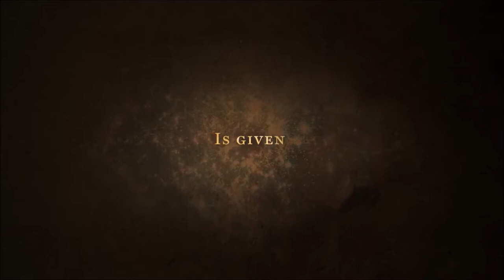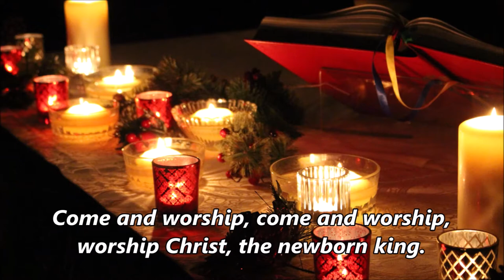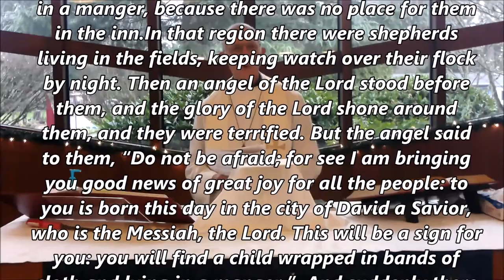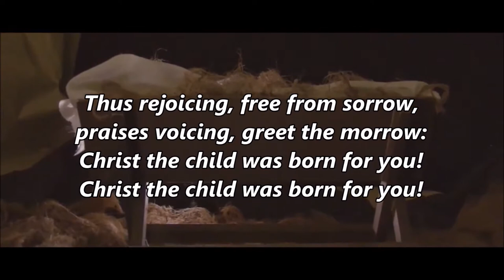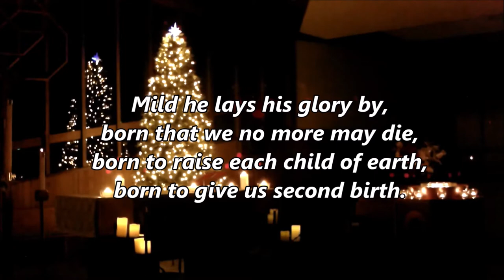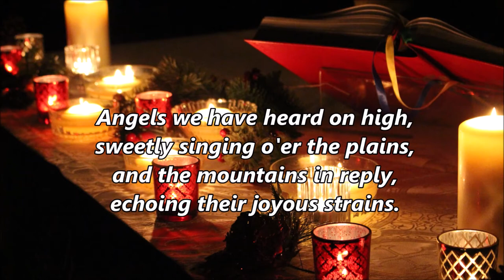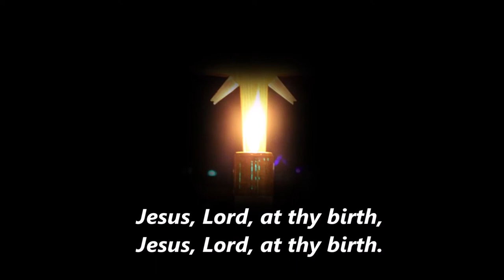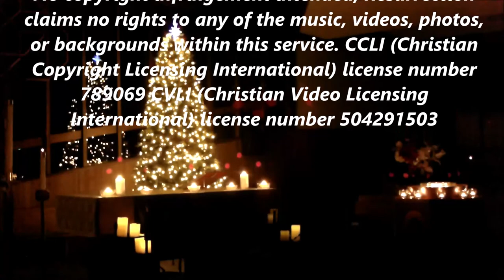Christmas Eve Worship RLCPDX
Christmas Eve Worship 2021
Resurrection Lutheran Church
Portland Oregon

Text: William C. Dix, 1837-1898
Melody: "Greensleeves" is a traditional English folk song. A broadside ballad by the name "A Newe Northen Dittye of ye Ladye Greene Sleves" was registered by Richard Jones at the London Stationer's Company in September 1580,

Song “Lo How a Rose Ere Blooming”
Text: German carol, 15th cent.; tr. Theodore Baker, 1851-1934, sts. 1-2; Harriet R. Krauth, 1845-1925, st. 3; John C. Mattes, 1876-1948, st. 4

Song: “O Come All Ye Faithful” ELW 283
Text: attr. John Francis Wade, 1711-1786; tr. Frederick Oakeley, 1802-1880, sts. 1, 3-4; tr. unknown, st. 2

Song: “Angels From the Realms of Glory” ELW 275
Text: James Montgomery, 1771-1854, alt., sts. 1-3; Salisbury Hymn Book, 1857, st. 4

Song / Video: “Sussex Carol”
by Elaine Hagenberg
for SATB choir and piano and chamber orchestra
Traditional English
Conducted by Craig Courtney
Accompanied by Dan Forrest

Song: “Infant Holy” ELW 276
Text: Polish carol; tr. Edith M. G. Reed, 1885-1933, alt.

Song: “Hark the Herald Angels Sing” ELW 270
Text: Charles Wesley, 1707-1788, alt.

Song: “Angels We Have Heard on High” ELW 289
Text: French carol; tr. H. F. Hemy, The Crown of Jesus Music, 1864

Song: “Silent Night” ELW 281
Text: Joseph Mohr, 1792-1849; tr. John F. Young, 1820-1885

Song: “Joy to the World” ELW 267
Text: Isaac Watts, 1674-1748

Song: “Hark, the Herald Angels Sing” Organ Postlude
Postlude on "Hark, the Herald-Angels Sing" · Kevin Bowyer · David Willcocks
Christmas Organ Music

Music Following Postlude
Song: “Christmas Time is Here”
"Christmas Time Is Here" is a popular Christmas standard written by Lee Mendelson and Vince Guaraldi for the 1965 television special A Charlie Brown Christmas, one of the first animated Christmas specials produced for network television in the United States. “The Christmas Song”

Song: “Let There Be Peace on Earth”

Song: “It Came Upon a Midnight Clear”
Text: Edmund H. Sears, 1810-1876 – originally written as a poem
Melody - the “Carol” was written by Richard Storrs Willis in 1850

Worship Leaders
Pastor: Rev Roger Fuchs
Vocals: Elizabeth Neketin
Sara Ritchie
Katherine McCall Petke
Kathy Keys
Violin: Barbara Keys
Hammer Dulcimer & Flute: John Keys
Guitar: Mike Petke
Piano and other instrumentation
Todd Marston